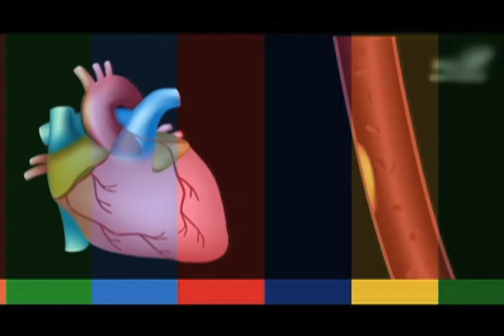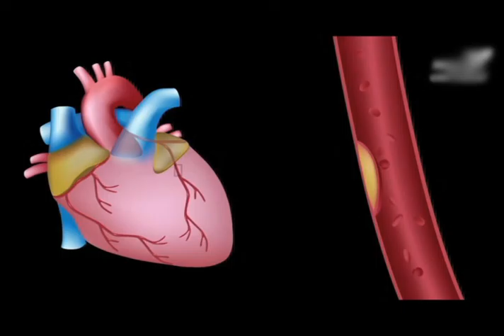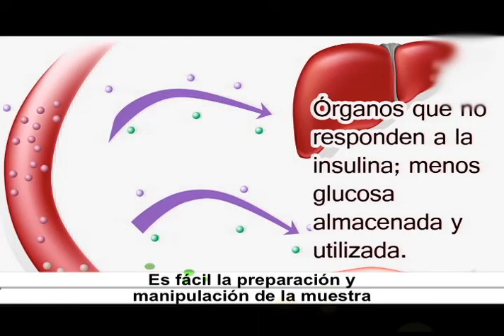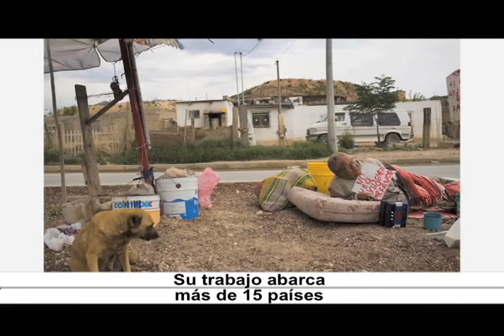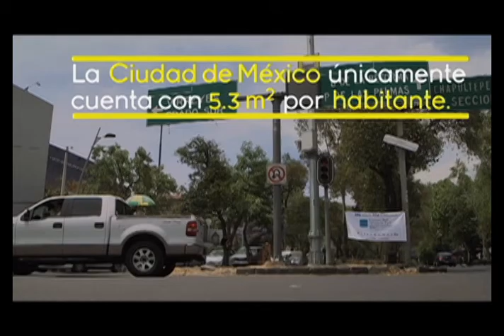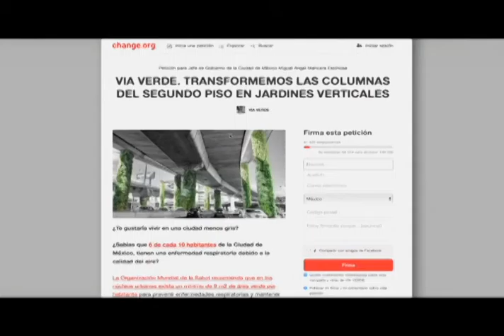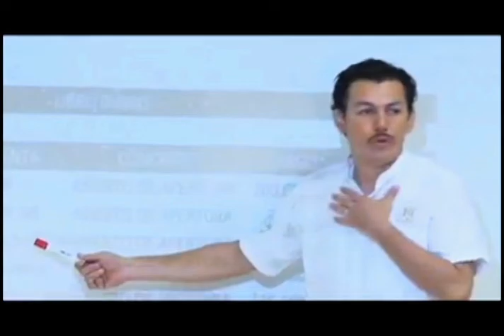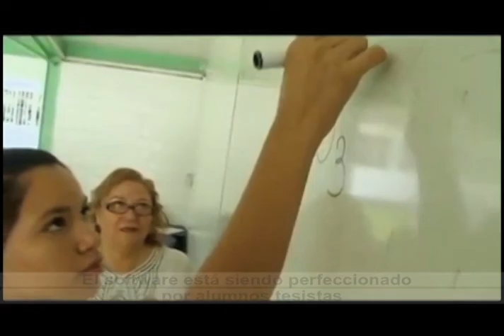Horizonte Iberoamericano 160.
Los temas que hoy se abordan son:

Arquitecto colombiano construye casas tipo Lego en Bogotá.

En España, investigadores de la Universidad de Sevilla crean micro dispositivo que detecta en minutos la presencia de diabetes.

El periférico, considerada la avenida más transitada de México, tendrá jardines verticales.

Estudiantes de la Universidad de Colima, en México, trabajan en Robots controlados por ondas cerebrales.

Entrevista: Maribel Durazo,  bailarina y coreógrafa,  Directora de Danza Contemporánea.